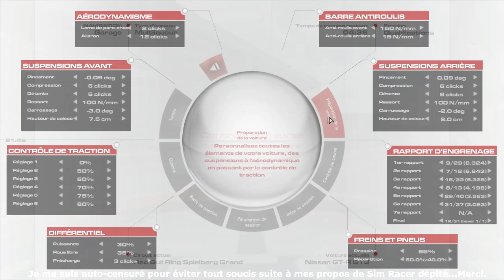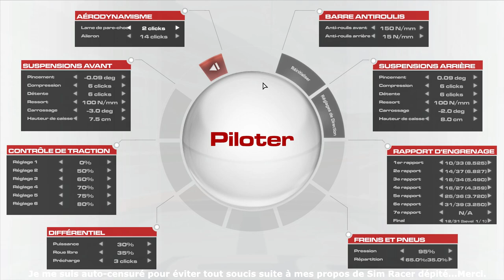Course en Ligne #19: Je craque psychologiquement... (RRRE) [FR ᴴᴰ]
Après lui avoir laissé de nombreuses chances, je dépose les armes, je suis vaincu!

Je ne peux plus vous proposer de vidéos sur ce jeu dans son état actuel. Il est tellement mauvais et ne me correspond plus. C'est donc la dernière vidéo (provisoirement) enregistrée sur ce RRRE, qui me donne plus de boutons que de plaisir derrière mon volant.

Alors d'avance désolé pour les propos tenus dans cette course en ligne, dites moi, en commentaire, votre sentiment sur cette "pseudo" simulation.